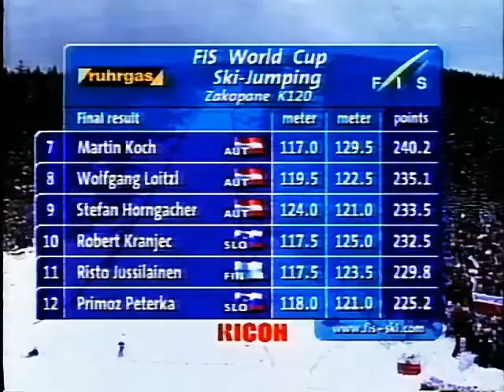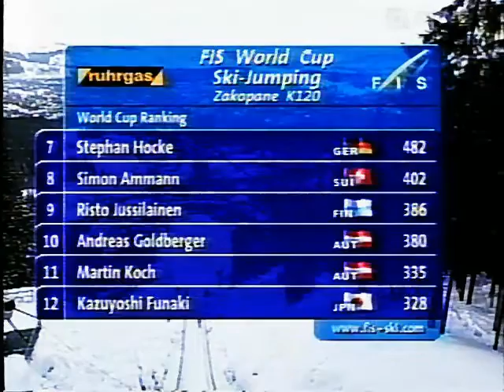20.1.2002 Ski jumping World Cup Zakopane K120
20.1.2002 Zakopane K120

1 MALYSZ Adam 1977 POL 262.1
2 HANNAWALD Sven 1974 GER 261.5
3 HAUTAMAEKI Matti 1981 FIN 251.9
4 WIDHOELZL Andreas 1976 AUT 245.1
5 SCHMITT Martin 1978 GER 243.6
6 HOELLWARTH Martin 1974 AUT 241.5
7 KOCH Martin 1982 AUT 240.2
8 LOITZL Wolfgang 1980 AUT 235.1
9 HORNGACHER Stefan 1969 AUT 233.5
10 KRANJEC Robert 1981 SLO 232.5
11 JUSSILAINEN Risto 1975 FIN 229.8